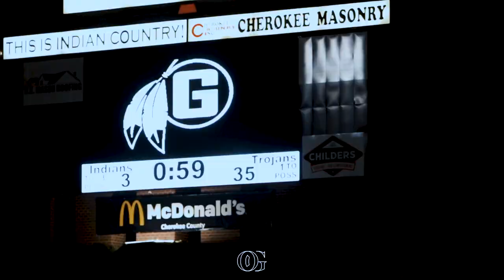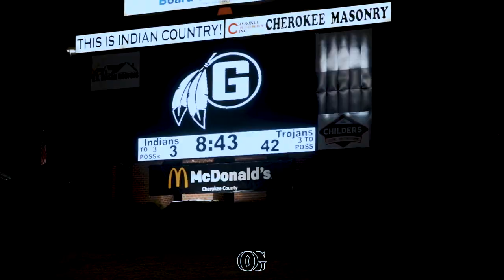NOBODY EXPECTED THIS TO HAPPEN | (11)GAFFNEY (SC) vs (1)NORTHWESTERN (SC)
TO SOUTH CAROLINA HIGHSCHOOL POWERHOUSES CLASH